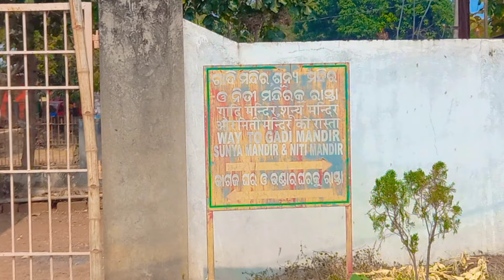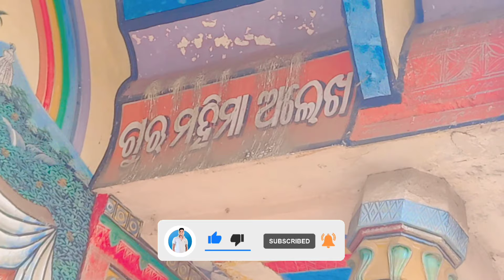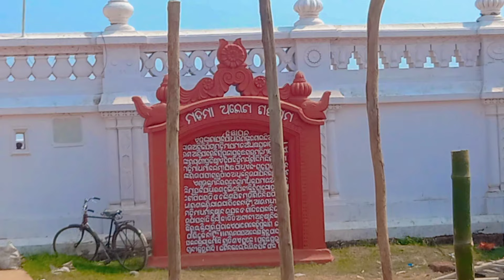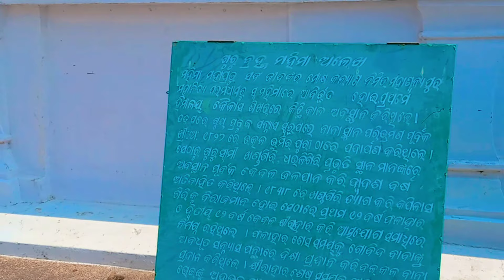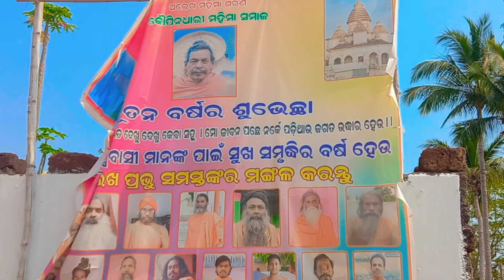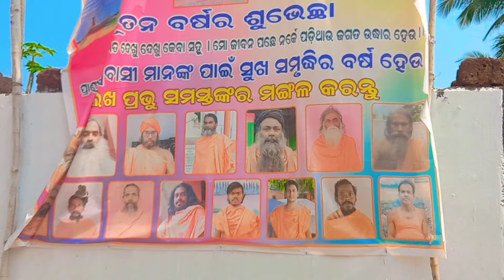Joranda Matha Dhenkanal || Joranda Magh Mela 2024 || Joranda Gadi Mandir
Joranda Matha Dhenkanal || Joranda Magh Mela 2024 || Joranda Gadi Mandir ‎@Odishavlogs5k

Hi! I’m [soumya]. On my channel, you will find [topic].
Hit like 👍👍
BRAND PROMOTION:-